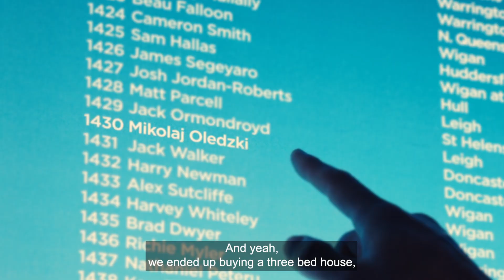Leeds Rhinos Homebuying Stories: Mikołaj Olędzki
Small savings over time can make a big difference to your future.

@LeedsRhinosOfficial player Mikołaj Olędzki tells us how he saved to buy his first home and experienced one of the proudest moments of his life.